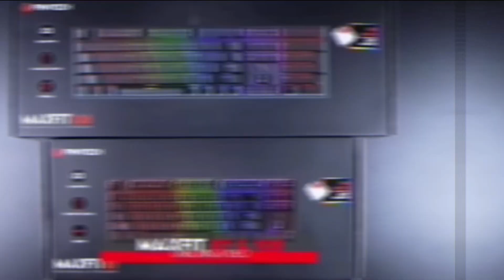BERITA AREMA : BALI UNITED VS AREMA FC ( 2-1 ) | KALAH TRAGIS DI PENGHUJUNG LAGA !